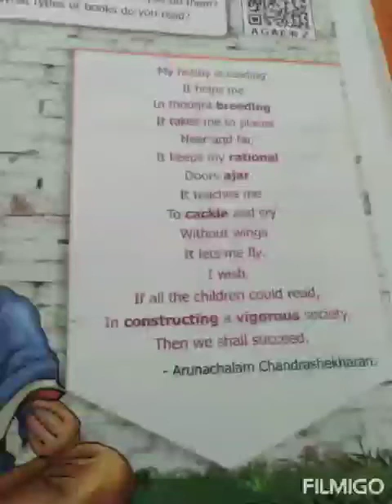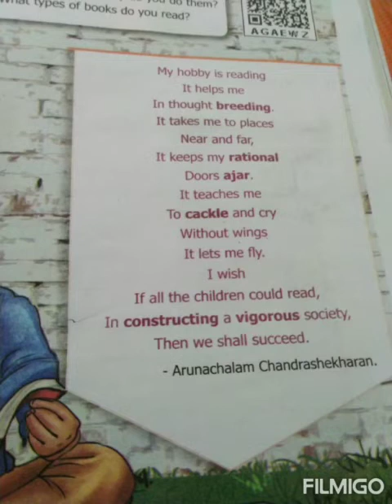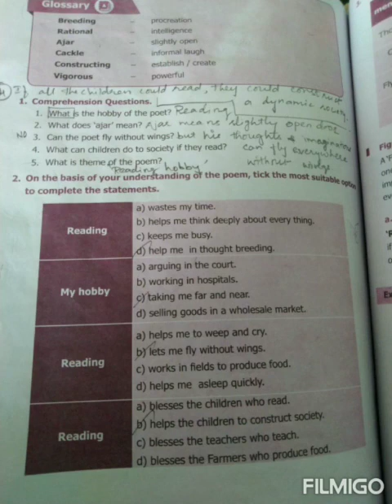VIII - ENGLISH - AMHSS - CLASS 4